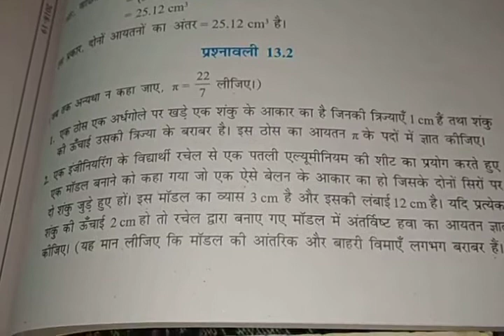Solution for 10 th class student question number 2 exercise 13.2 chapter 13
In this question we have to you understand that how can we find out the volume of that type of model in which in the middle of area the cylinder and at the top and the bottom there are cones